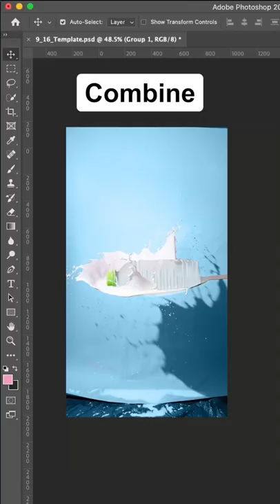Cereal Sneakers for Footlocker 📸🥣